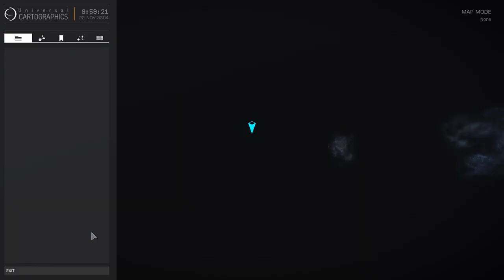Elite: Dangerous The Brutal Grind for the Guardian FSD Booster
Here's my advice for this: load up with plenty of Mats for SRV Hull Repair/ SRV Reloads etc cuz you're gonna need 'em. Preferably even go with two SRVs as I did. I went thru many clips of SRV rounds throughout this adventure, since one must blast the pylons, using up ammo. Note when this video starts I had already cleared out the initial "patrolling" Guardian Sentinels, 5 or 6 of 'em.

Once all the pylons are activated, another Sentinel wave springs up. Then yet ANOTHER wave after you've retrieved the Blueprint data! The Low G and ruins make the fights advantageous to the hovering Sentinels; best to find some open ground to maneuver on and fight there if possible. Phew! Like I needed ANOTHER grind. lol